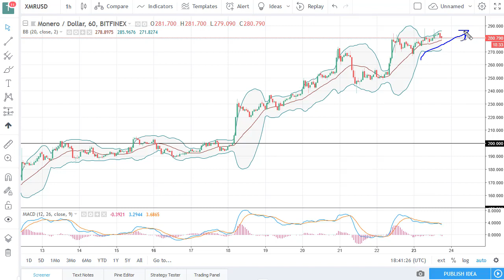Alt Coins Price Analysis April 24, 2018 by FXEmpire.com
Alt coins rally during the trading session on Monday, as Bitcoin and Ethereum stabilized. That being the case... For the full article go - Alt Coins Forecast April 24, 2018, Technical Analysis. Find more information about Forex and Commodities News Technical Analysis Fundamental Analysis and Brokers on FX Empire